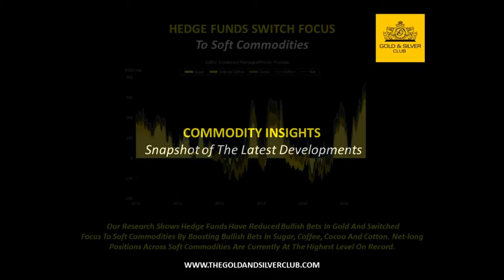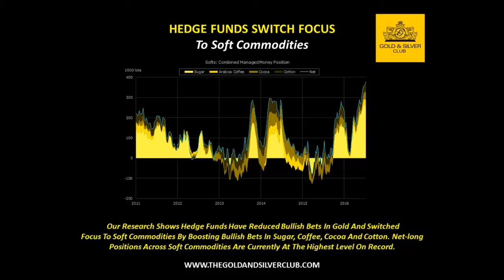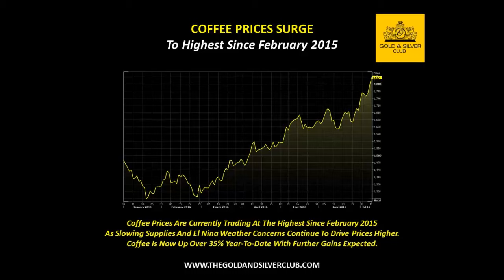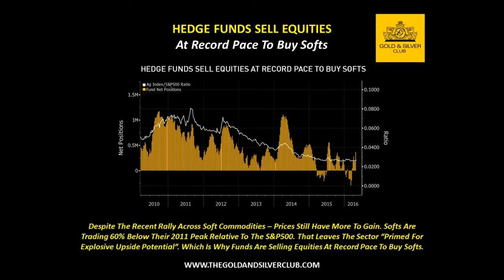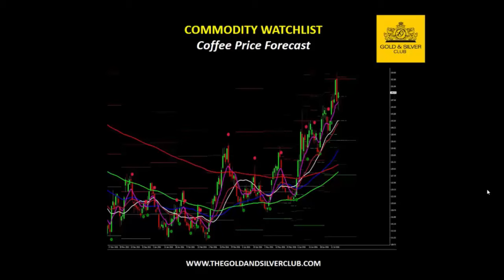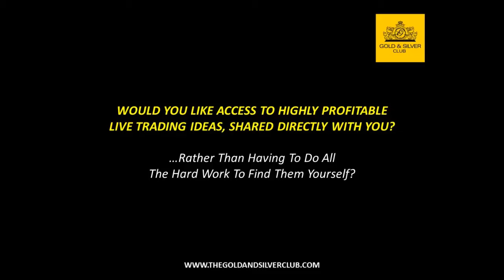The Gold & Silver Club | Commodity Report: July 18-22, 2016 | Soft Commodities Enter Bull Market